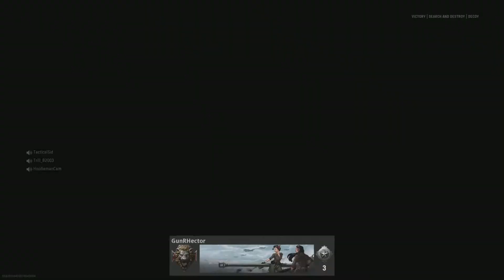Anti flanker and flanker at the same time! (3v3)